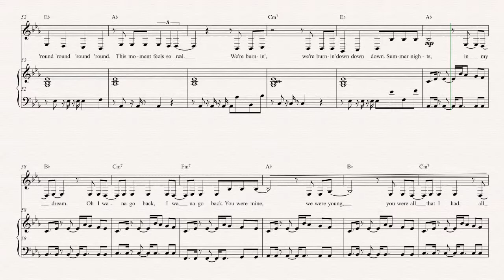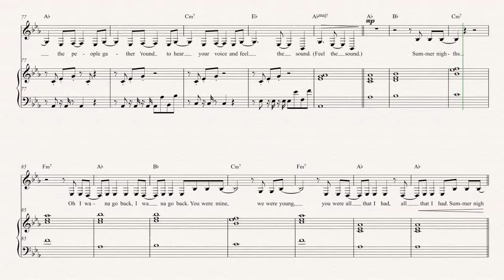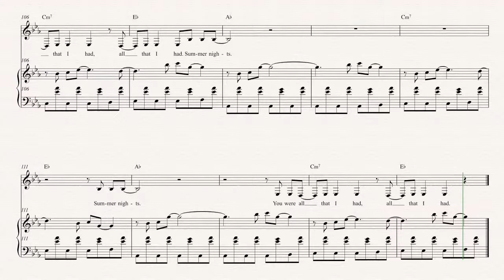Baritone Sax - Summer Nights - Kaskade & The Brocks - Sheet Music, Chords, and Vocals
Baritone Sax sheet music, chords, and vocals for Kaskade & The Blocks - Summer Nights. Learn to play Summer Nights and play along!